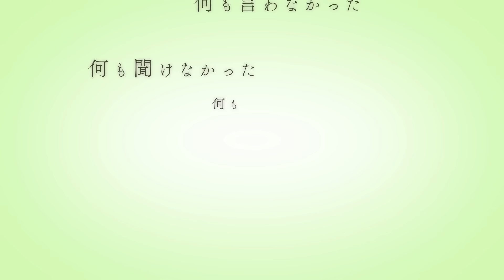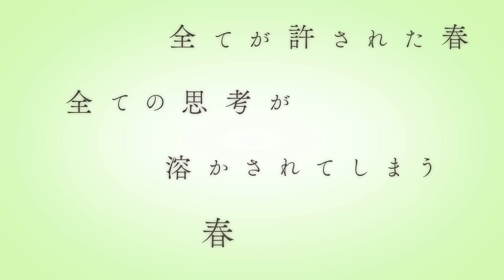あの春を返して / カンザキイオリ - Cover by モリスレイ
カンザキイオリ様の『あの春を返して』を歌わせていただきました。